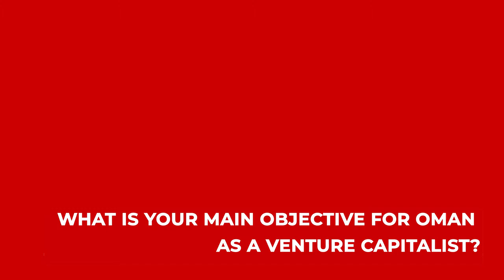Yasir Al Barami On How Oman Is Becoming A Hub For Tech Startups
Yasir Al Barami, the Group CEO of Mubbadrah Investments, has high hopes for the young generation of Omani tech startup entrepreneurs who are setting their sights beyond the Sultanate and into the international arena.